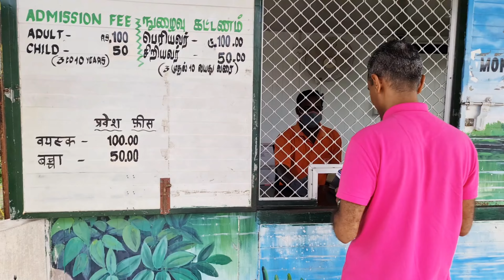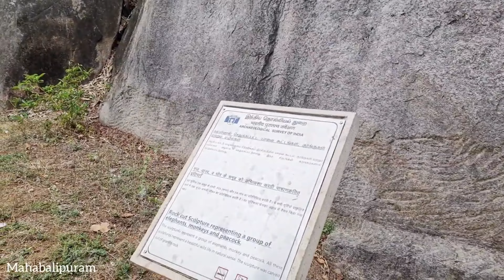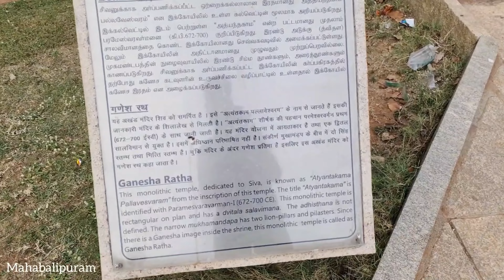Chennai's ECR Road Tourist Attraction till Pichavaram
VGP Snow Kingdom
VGP Marine Kingdom
Crocodile Bank
India Seashell Museum
Mudaliar Kuppam Boat House
Alamparai Fort
Pitchavaram Mangrove Forest
Mahabalipuram Surfing
Solitude Farm of Auroville near Pondicherry
Mumu Surf School
Tiger Cave

Best Useful Travel Related Products :
Delsey Misam ABS 76 cms Black Hardsided Large Luggage :
Teakwood Genuine Leather High Ankle Classic Boots Shoes for Men :
Equinox Hot Water Bottle with Cover EQ-HT-01 C :
Speedo Essential Splice Kneesuit for Women :
Homecute Foldable Portable Pop up Cloth Changing Tent :
Coleman Cortes Octagon 8 Person Family Tent with Wheeled Carry Bag :
Jilani Safety Life Jacket Weight Capacity Up to 40-120+ XL :
Michelin 12206 Analogue Double Barrel Foot Pump with Rubber Feet :